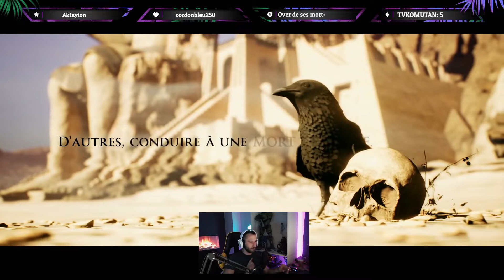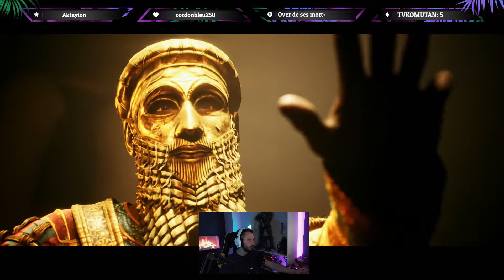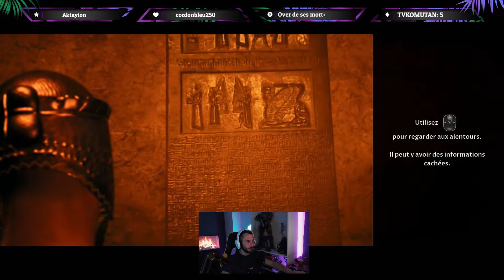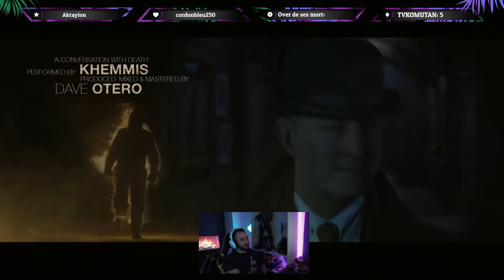IL NOUS A TRAHI ( The Dark Pictures Anthology House of Ashes )